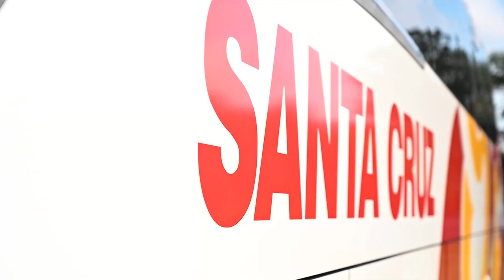VIAÇÃO SANTA CRUZ CELEBRA 65 ANOS E COMPRA 52 ÔNIBUS SCANIA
Ao completar seus 65 anos, a Santa Cruz fez uma grande compra de novos chassis Scania K370 4x2 Euro 6 com carroceria Marcopolo Geração 8.